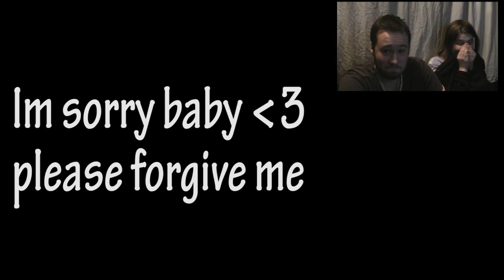Crash Bandicoot #3 Funny moments lets play | Retro gaming with my GF | xxx6ty3z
hey guys go check out this hilarious video on Crash Bandicoot with my GF we recorded it awhile ago but i found it and was hilarious to the point i was laughing while editing it XD

**edit** something went wrong with upload so this is an early upload for wednesday :)

gt
XxXSiXTyThR33 Z